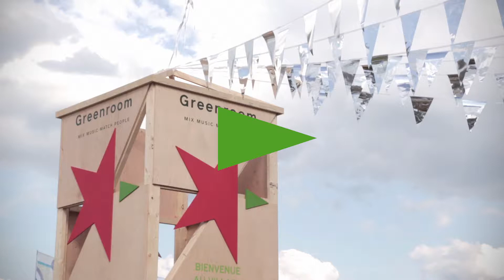Village Greenroom @ We Love Green 2018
Le Village Greenroom a débarqué avec ses cabanes au sein du festival We Love Green, et c'était génial. Découvrez l'aftermovie de ces deux jours remplis d'émotions et de musique.

Toute l'actu musique et plus d'interviews sur Greenroom !

Mix Music Match People !